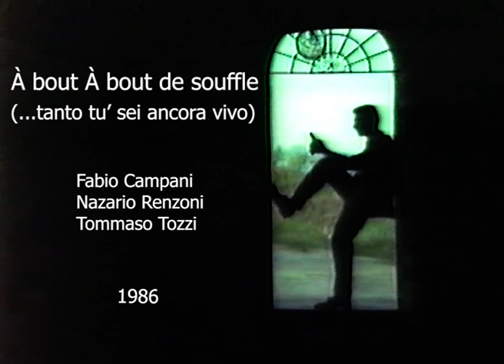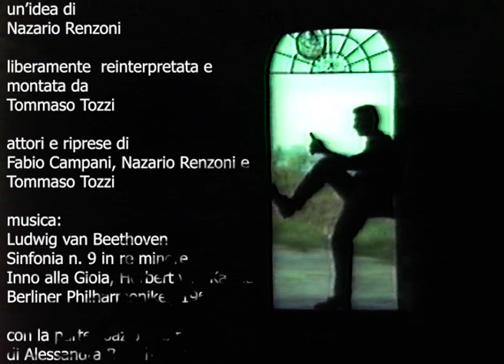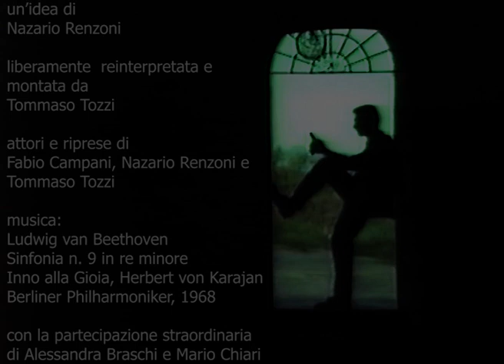À bout À bout de souffle (...tantu tu’ sei ancora vivo)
À bout À bout de souffle
(...tantu tu’ sei ancora vivo)

Un’idea di Nazario Renzoni
liberamente reinterpretata e montata da Tommaso Tozzi

1986
(montaggio 23-24 dicembre 2020)

attori e riprese di
Fabio Campani, Nazario Renzoni e Tommaso Tozzi

Alessandra Braschi e Mario Chiari

Ludwig van Beethoven, Sinfonia n. 9 in re minore – Inno alla Gioia
Herbert von Karajan, Berliner Philharmoniker, 1968